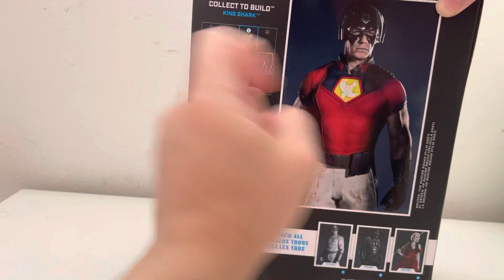麦克法兰 McFarlane toys DC The Suicide Squad 自杀小队 集结 BAF套 WWE約翰·塞納 Peacemaker 和平使者 7寸figure 开箱把玩